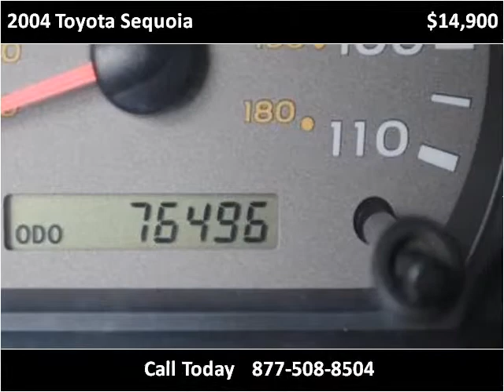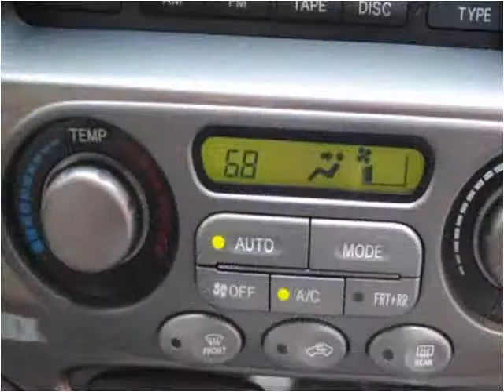2004 Toyota Sequoia Used Cars Raleigh NC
This 2004 Toyota Sequoia is available from Triangle Imports.